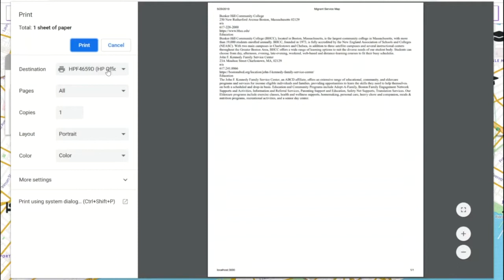Migrant Service Map